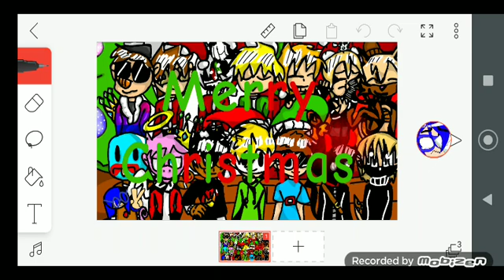Fanart ||Dream SMP|| Christmas! ^-^